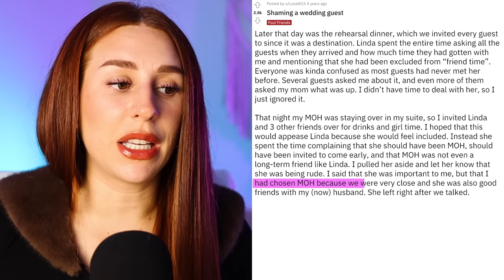Wedding guests who tried to steal the spotlight - REACTION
wedding guests that tried to be the main character - REACTION

Hey there, fabulous YouTube fam! It's your girl, Charlotte Dobre, here to spill the tea on some seriously outrageous wedding shenanigans! Grab your popcorn and get ready for a wild ride as we dive into the world of wedding guests who were desperate to steal the spotlight and be the ultimate main character of the day! 😱🎥

In this jaw-dropping video, we'll witness the audacity of those guests who just couldn't resist turning someone else's special day into their personal one-woman or one-man show. 🙅‍♀️🎭 From stealing the bride's thunder with an over-the-top outfit to delivering an impromptu toast that had everyone cringing, these attention-seeking adventurers take wedding guest antics to a whole new level! 😂✨

But wait, there's more! Prepare yourself for the grand entrance entrances that would make Hollywood blush! We're talking guests who arrive in helicopters, roller skates, and even a unicycle (yes, a unicycle!)—all in an attempt to steal the spotlight from the couple who should be basking in the glow of love. 🚁⛸️🤡

And let's not forget the star of the show—the self-appointed dance floor diva! Witness epic dance battles, questionable moves, and some seriously cringe-worthy attempts at stealing the limelight from the newlyweds. You won't believe your eyes when you see Aunt Mabel attempting a breakdance routine that she learned in the '80s! 🕺💃

But fear not, dear viewers, because in between the chaos and drama, love still manages to prevail. Join me as we root for the happy couple, as they navigate these unexpected challenges and rise above the mayhem. It's a heartwarming reminder that true love can conquer even the most eccentric wedding guests! ❤️👰🤵

So, get ready to laugh, cringe, and gasp in disbelief as we delve into the wild world of wedding guests who think they're the star of the show. Trust me, you won't want to miss this rollercoaster ride of unforgettable moments! And remember, folks, at the end of the day, it's all about love, laughter, and not stealing the bride's thunder! 😉💍✨